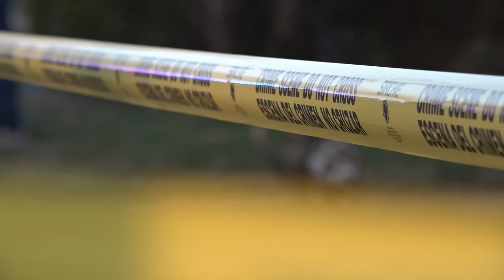Here's how authorities captured Kenneth Wayne DeHart Jr. after 5-day search in East Tennessee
Police said DeHart gave up peacefully after they tracked him down to a home in East Knoxville near Cherry Street.